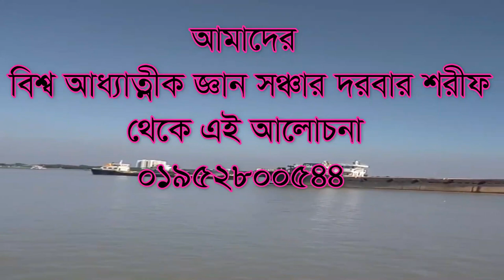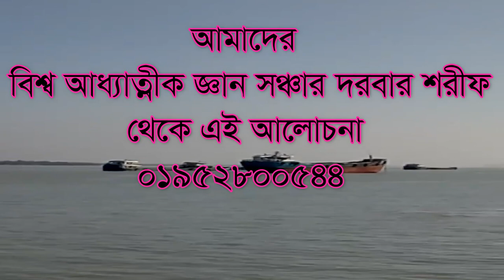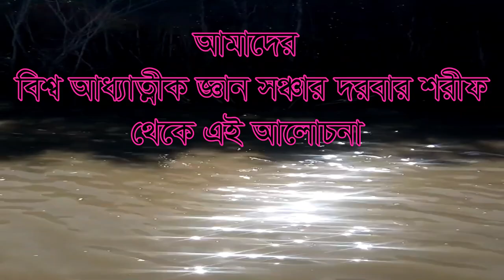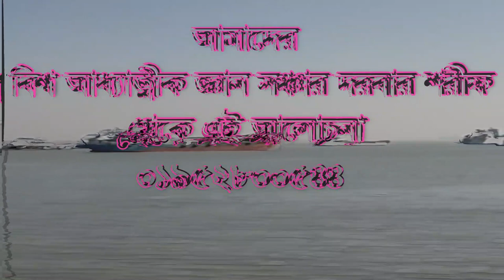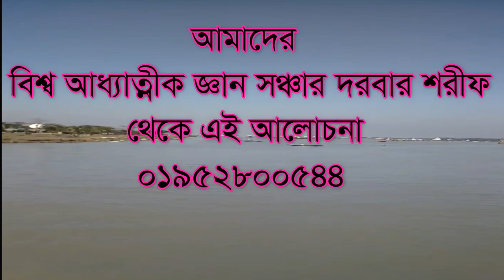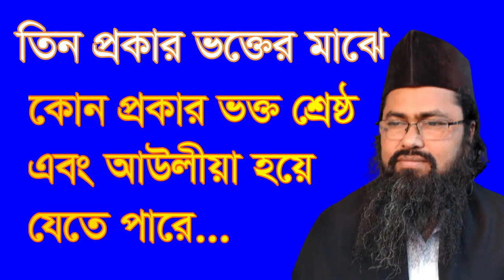,পীরের তিন প্রকার ভক্তের মাঝে কোনভক্ত শ্রেষ্ঠ ,tin prokar vokto ace kon proka sresto vokt